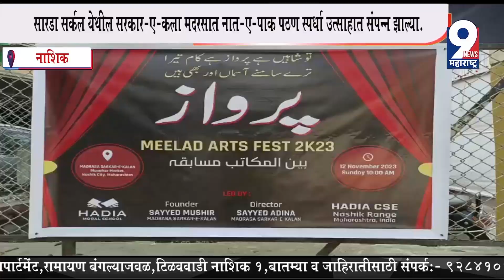9 News : कर्नाटकच्या भाविक महिलेची नाशिकमध्ये सोनसाखळी चोरी! भद्रकाली पोलिसांनी असा लावला छडा..